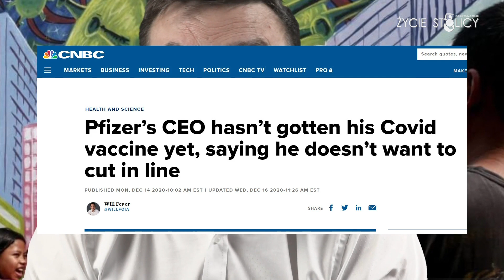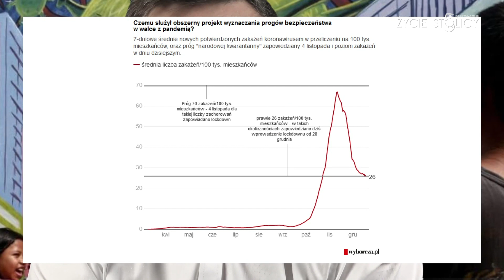"Totalitaryzm mediów społecznościowych" Rafał Otoka-Frąckiewicz w Życiu Stolicy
Rafał Otoka-Frąckiewicz o o dziwnych czasach w których przyszło nam żyć.